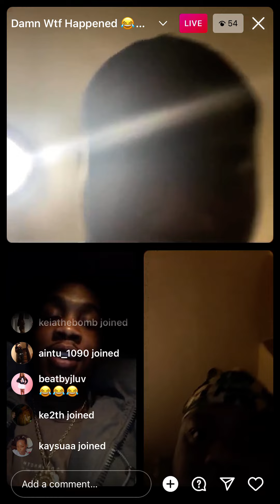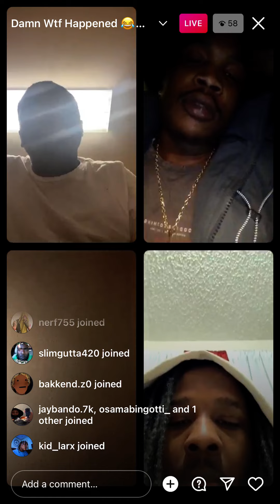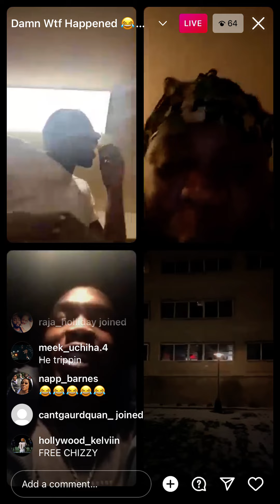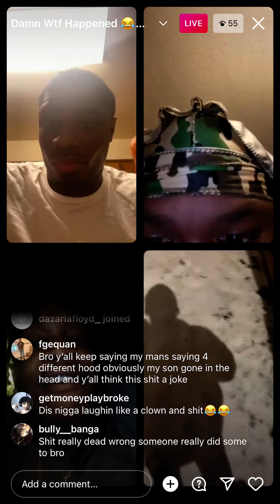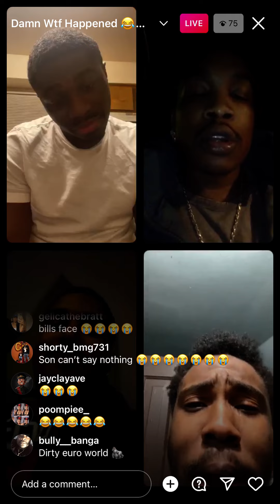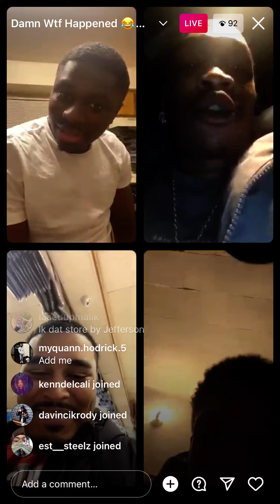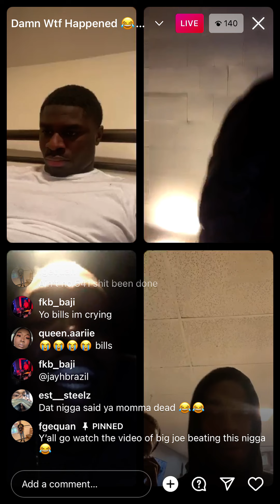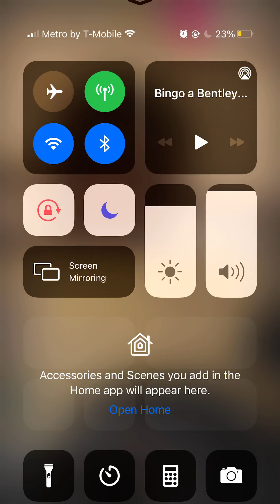Stxpidmanebills IG: live 1/12/22🤣😭